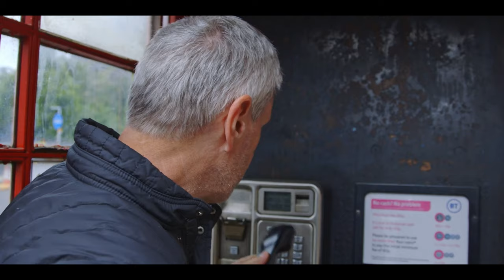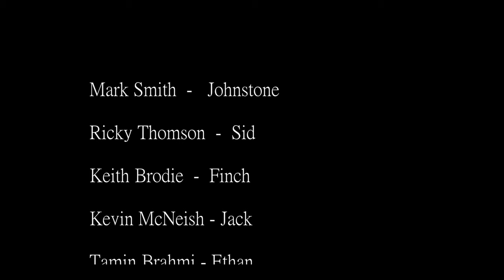The Johnstone Tape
short film by Keith Brodie
for Sleepytime Pictures
filmed in Edinburgh, Scotland

this is a non profit film, zero budget film, made for fun. no rights are held to the music used.